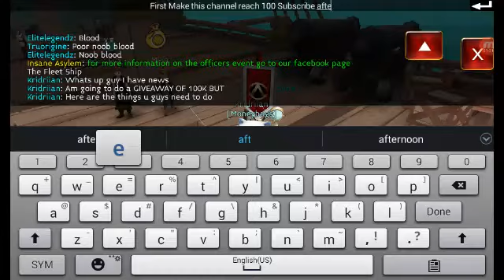Arcane Legends | GIVEAWAY OF 100K!! | REACH 100 SUBSCRIBERS + ANSWER 1 QUESTION | ( September 2016 )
What's up guys I been getting so many requests to do another GIVEAWAY In game and in the comment section well you guys U HAVE BEEN HEARED!! For this giveaway I will be 100k to a lucky winner if we hit 100 Subscribers on this channel and if he / she answers one question which is What was the first ever video of arcane legends do I ever upload? HINT: It was during a event!

IF YOU DID NOT UNDERSTAND THE VIDEO OR THE DESCRIPTION HERE'S WHAT I WANT YOU GUYS TO DO!!!

● He / she must answer 1 Question
Question : What video of Arcane Legends did I first upload when I started YouTube?
( HINT: It was during a event )

Don't forget to name the video in the comment section plus Like, Comment, and Subscribe to see more arcane legends adventures / UPDATES in game also to be notified when I make a NEW VIDEO!!!

- Ivan